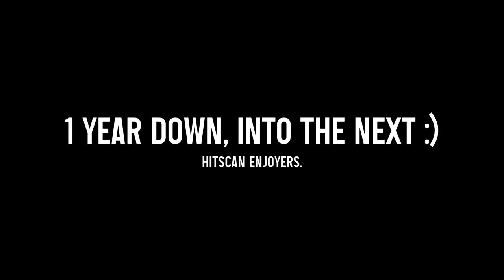MUSKET "AIMBOT" AIM in New World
The musket is crazy in New World pvp (Highlights #1)

0:00 - Start

Specs:
- PC:
Intel 11600K @5GHz, Gigabyte 3060 12gb, 16gb Team T-Force @3200mhz, Corsair iCue Water Cooler, Aorus B560M PRO AX, 650W 80+ Gold PSU, 512GB NVMe SSD, 1TB Western Digital HDD & 1TB Seagate External HDD.

- Prephs:
Logitech g305 lightspeed(800dpi), Razer Hunstmen Mini(Black), Logitech G640 XL, AOC 144hz monitor 1ms 24" Curved Display mounted with an Acer B246HL in portrait as secondary monitor.

- Software:
Streams: OBS @ 1280x720p 60fps 6000k Bitrate CBR, 36 Samples & Max Qaulity
Recording: OBS @ 1920x1080 60fps 12,000k Bitrate CBR, 36 Samples & Max Qaulity
Clips: Shadowplay replay buffer @ 30 seconds 1080p60 120Mbps

- Game Settings Vanguard:
sens 5.1, 0 coefficient, ads sens default (should be 1.00), 0 coefficient, fov 120, ads fov set to affected, low graphics, no aliasing, no motion blur. + Visibility Config fix

- Game Settings Black Ops Cold War:
sens 5.1, 0 coefficient, ads sens default (should be 1.00), fov 120, ads fov set to affected, medium graphics settings, ultra aliasing, zero motion blur.

- Game Settings Modern Warfare 2019:
sens 5.1, 0 coefficient, ads sens default (should be 1.00), 0 coefficient, fov 120, ads fov set to affected, low graphics, no aliasing, no motion blur.

for a more in-depth look at my settings:
and a there is a panel called "settings doc" if you scroll down

What is New World:
New World is a massively multiplayer online role-playing game developed by Amazon Games Orange County and published by Amazon Games released on September 28, 2021.

What is Battlefield:
Battlefield is a series of first-person shooter video games developed by Swedish company EA DICE and is published by American company Electronic Arts. It started out on Microsoft Windows and OS X with Battlefield 1942, which was released in 2002